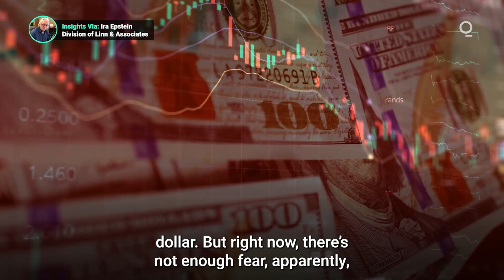What’s Pushing the U.S. Dollar Sideways?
After surging more than 7% over the past nine months, the U.S. dollar spot index has drifted into a sideways pattern that has markets mystified. Is it bullish? Has it peaked? Or does it want to pull back? Here’s what’s perplexing the U.S. dollar right now. Presented by @cmegroup